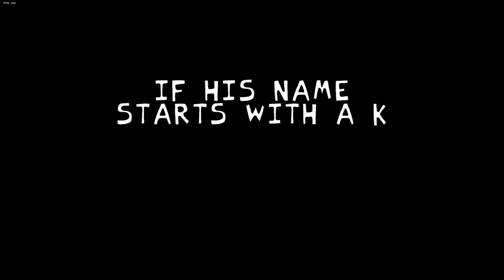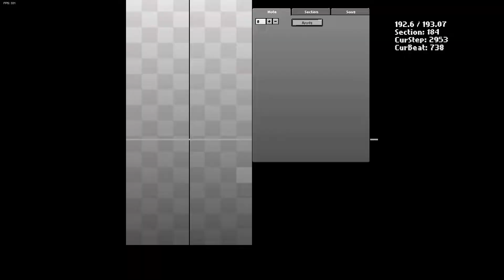Tricky 2.0 UPDATE oh god...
READ DIS BEFORE U COMMENT: Soo i changed the dark notes to not appear, why is because i cant resist hitting them is like i want to hit it to not miss but is the opposite and dis was recorded at 3 am spookey hours